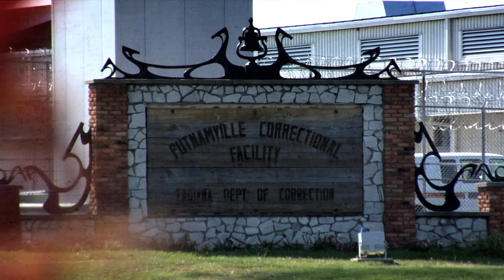Prison Inmates Go Crazy For Inmates with Talent!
Hear what our Inmate Participants have to say!